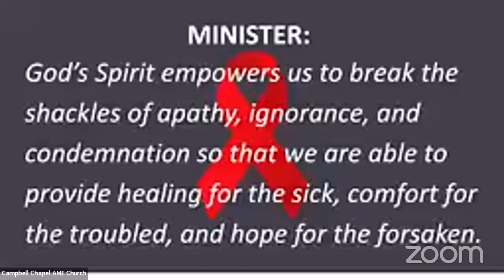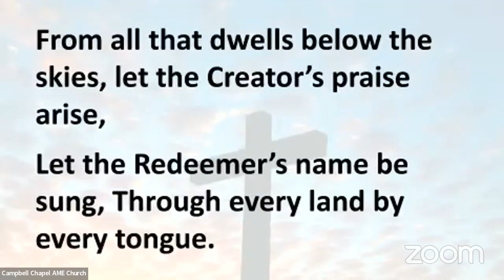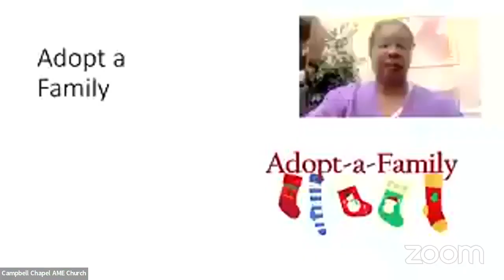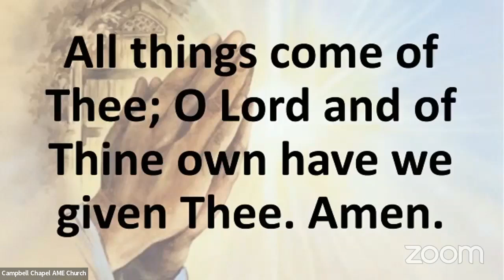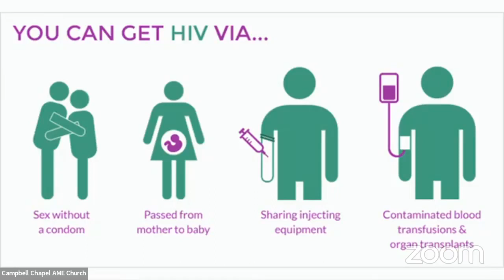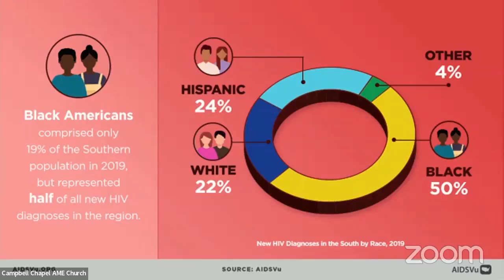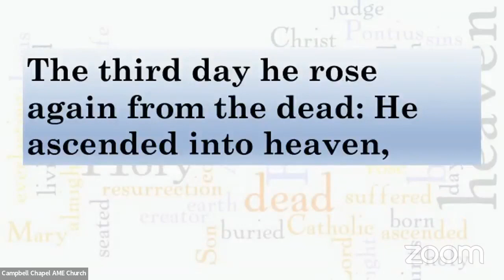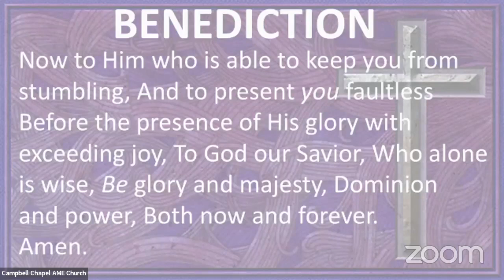World AIDS Day - Sister Dafina Ward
Campbell Chapel AME Church